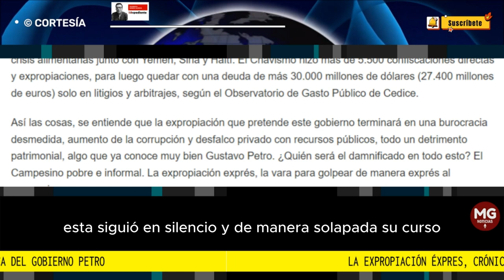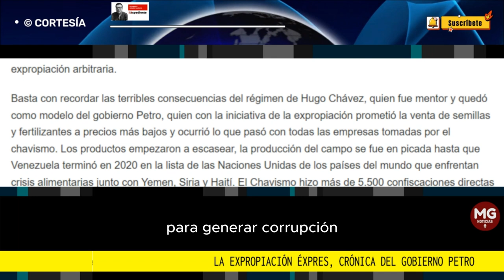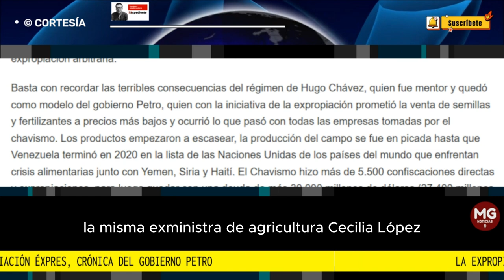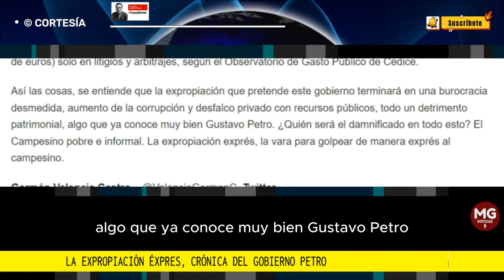LA EXPROPIACIÓN EXPRESS, CRÓNICA DEL GOBIERNO PETRO 🚨 Por: Germán Valencia Castro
Aunque en mayo se cayó la propuesta incluida en el Plan Nacional de Desarrollo del gobierno Petro, que pretendía derogar casi en su totalidad el Decreto Ley 902 de 2017 y abrir una puerta para una expropiación exprés, esta siguió en silencio y de manera solapada su curso. De hecho un artículo maquillado que apoya tan nefasta idea quedó aprobado. Una vez más resalta el odio de clases y el abuso a la propiedad privada que incentiva el presidente Gustavo Petro.
columna GERMÁN VALENCIA CASTRO